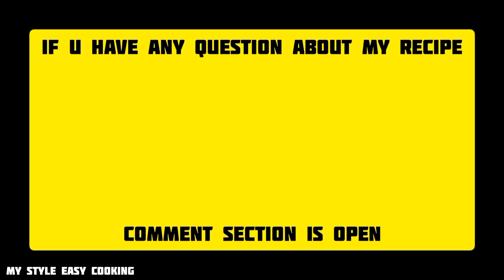Minced Beef Potatoes Recipe | howtomake | Easy And Delicious